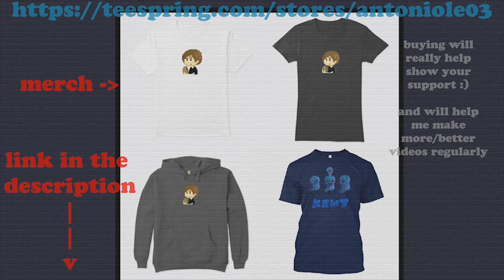Kraft's Macaroni & Cheese | 20m into 1m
TIMESTAMPS
   0:00 beginning
   0:06 skip intro
   1:08 ending